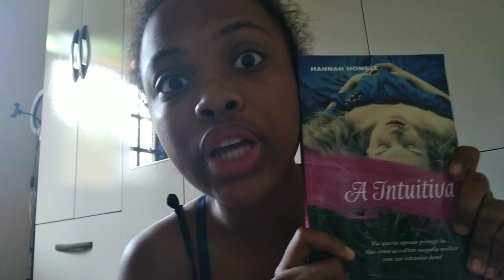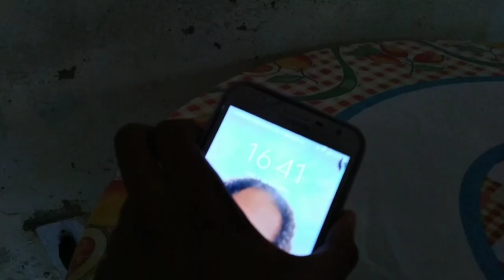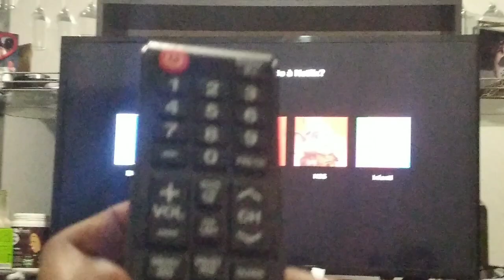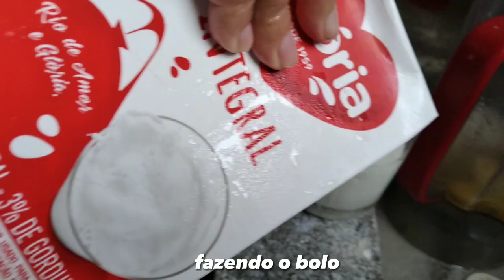Um fim de semana comigo~arrumação,limpeza,casa da minha tia,piscina,hidratação,bolos,hamburguer..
nesse vídeo mostrei *um fim de semana comigo*